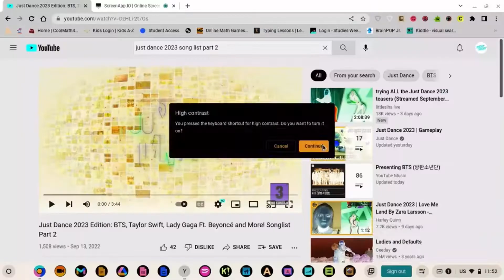Just Dance 2023 Edition - Song list Part 2 in High Contrast